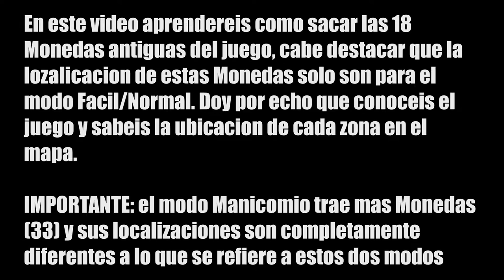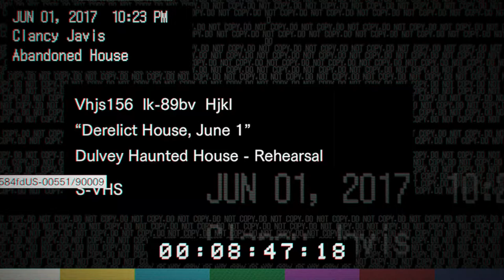Resident evil 7 (Ps4) Coleccionables; Todas las Monedas antiguas (Modos Facil/Normal)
Resident evil 7 (Ps4) Coleccionables; Todas las Monedas antiguas (Trofeo Confia en el pelicano)